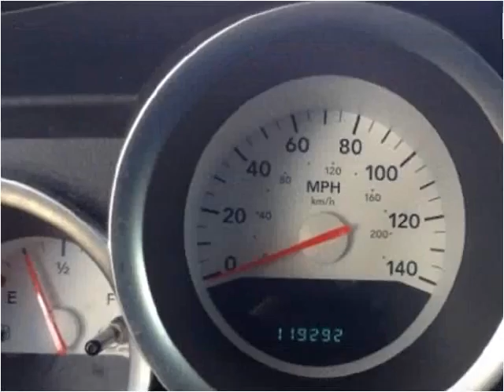2005 Dodge Magnum Used Cars Oklahoma City OK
This 2005 Dodge Magnum is available from Don Hickey Used Cars & Trucks.